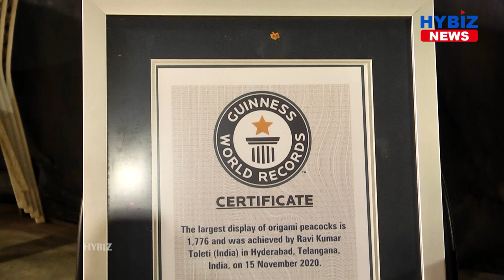Ravi Kumar Toleti wins the Guinness World Records for the Largest Display of Origami Peacocks!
Hyderabad based Ravi Kumar Toleti won the prestigious Guinness World Records for the largest display of origami peacocks. Ravi Kumar had showcased his extraordinary talent by modelling 1776 pieces of origami peacocks and displaying it at Kalamandir auditorium at Kendriya Vidyalaya, Tirumalagiri, Secunderabad, on 15th November 2020. Two eminent citizens, Shri BSN Murthy, Director, Kennedy schools and Ms Manjulatha Kalanidhi, City edition editor, The New Indian Express, were present at the exhibition to witness and stand as evidence to the record creating performance.
In his endeavor to create Guinness World Records, Ravi on an average spent four hours per day from 29th October 2020 to 14th November 2020; making 1800 Peacock Folds. It was a challenging task, but my passion for origami was the driving force, Ravi Kumar Toleti says.
After doing due diligence and thorough authentication, Guinness World Records recognized the initiative of Ravi Kumar Toleti as the largest display of origami peacocks, beating the minimum count of 1500 set by GWR. Ravi Kumar was presented the certificate of official recognition on 24th July 2021.